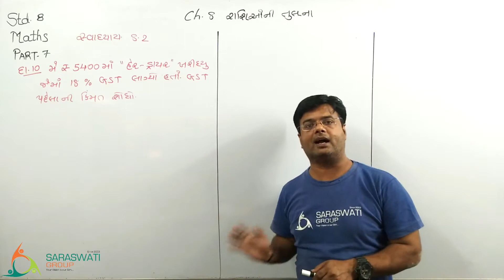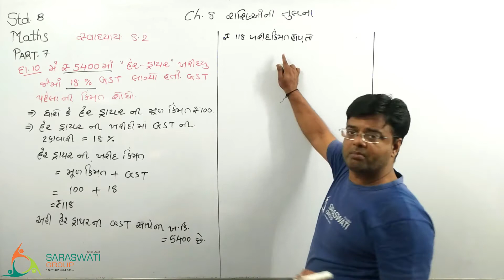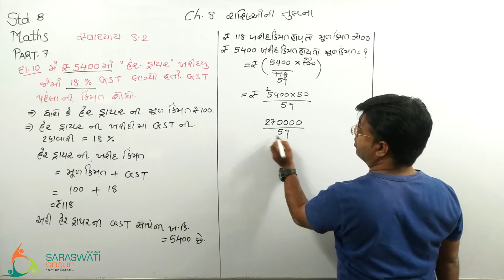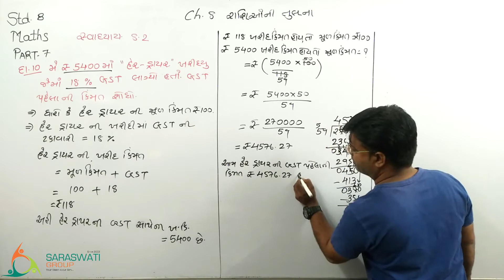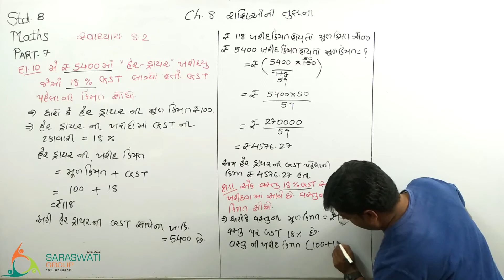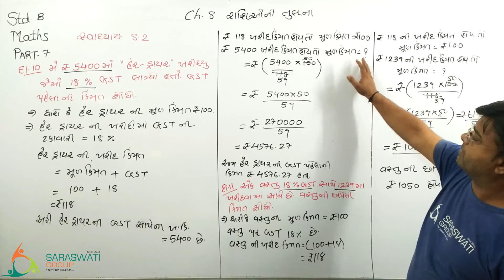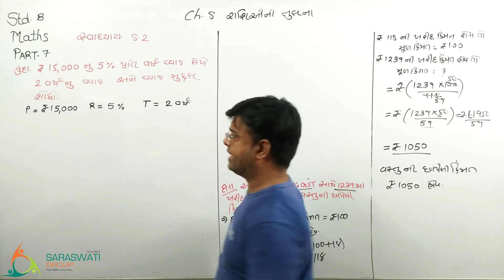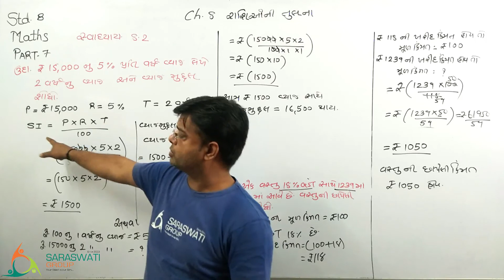MATHS || STD-8 || CH-8 COMPARING AND QUANTITIE || PART-7 || GUJARATI MEDIUM